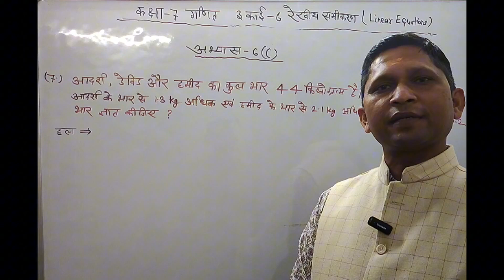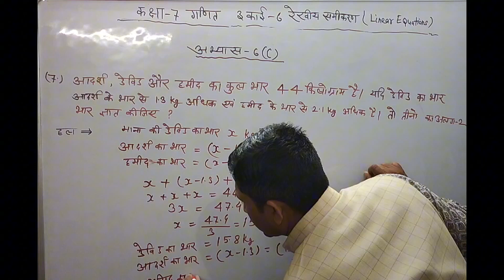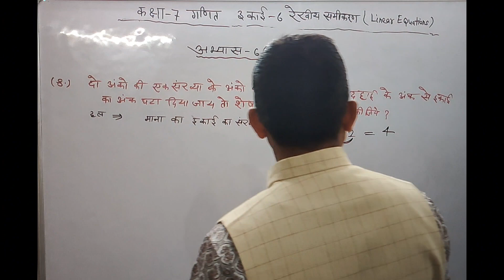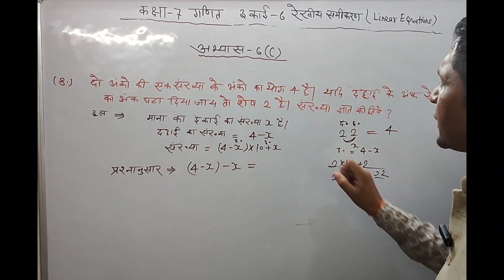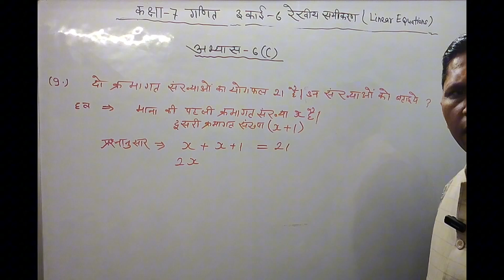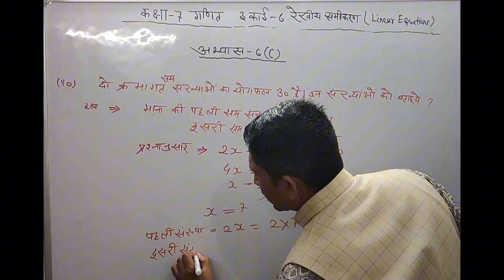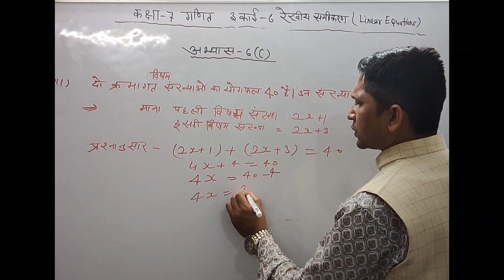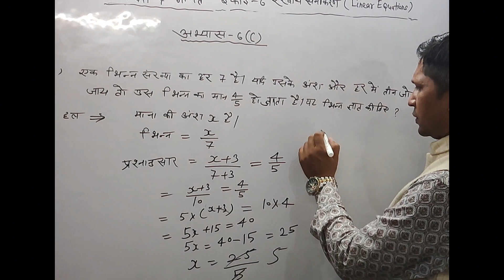Class 7th MATH Ch-6 रेखीय समीकरण EX -6C || PART-2 || UP BOARD HINDI MEDIUM 👍